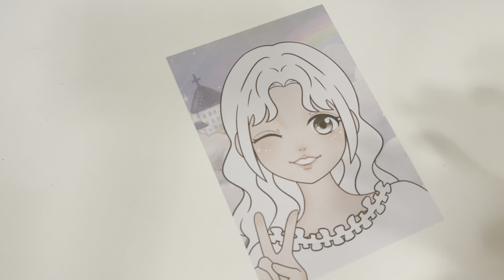تلوين وتزيين وتركيب اكسسوارات الفتاة